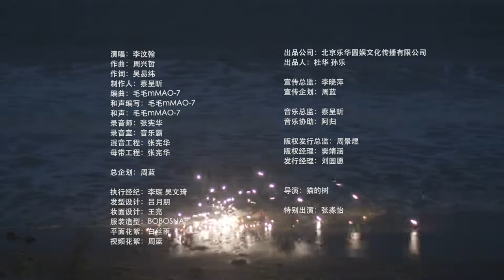LI WENHAN(李汶翰) - '唯一认可的爱(The Only Recognized Love)' MV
'唯一认可的爱(The Only Recognized Love)' is the last track of LIWENHAN The First Mini Album "汶" which consists of 3 songs, including the ones released previously, 'Darlin' and '溯'

This track released on September 22, 2021.

Now Available!